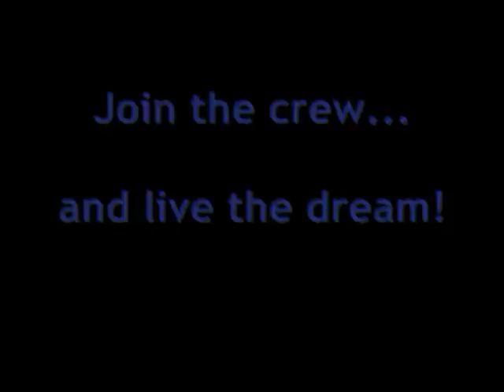Panama Pacific Sailing - live the dream!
We focus on sailing courses and sailing charter, offering the highest standards of safety and profesionalism within our certified and licensed captains & instructors.

family charters, business meeting, parties, romantic cruises, personal or group sailing lessons

Covering both coast... choose your destination!